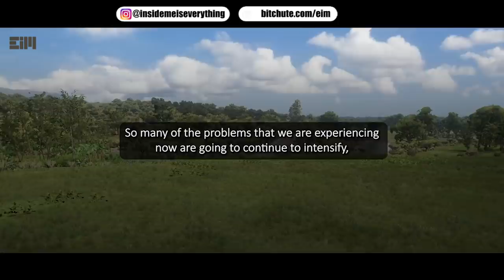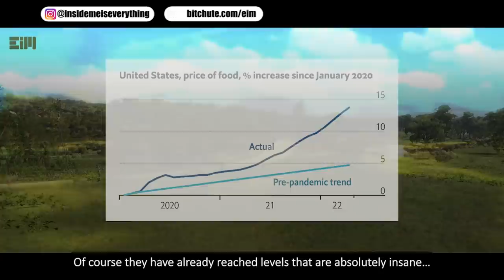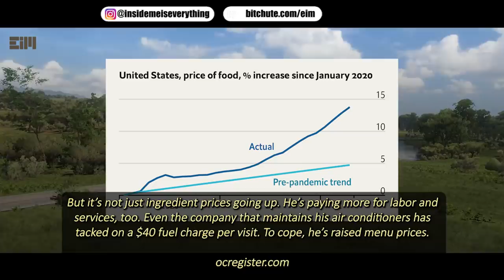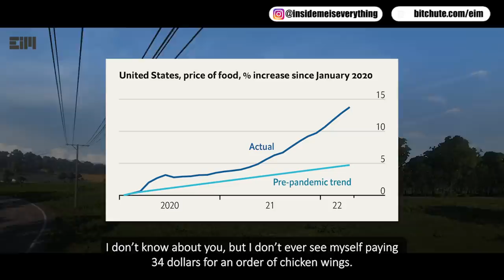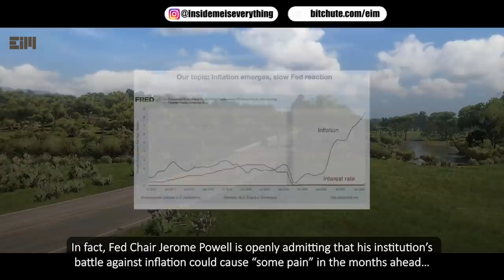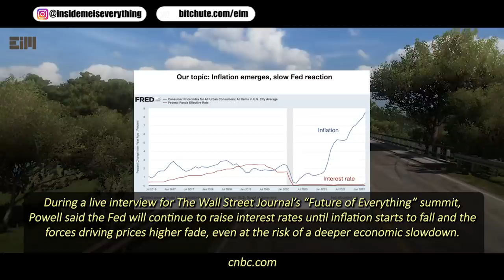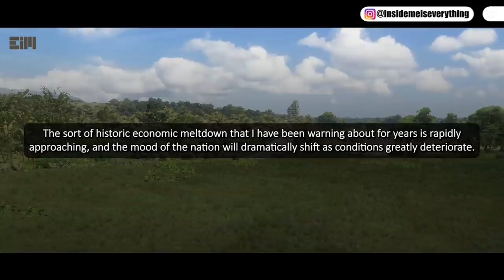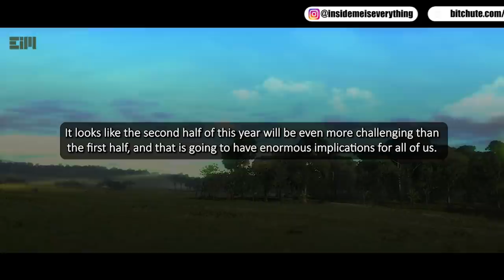ALERT!!! TOMORROW WILL BE DARKER